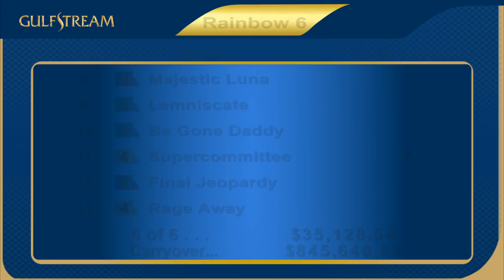Gulfstream Park March 3, 2019 Race 13